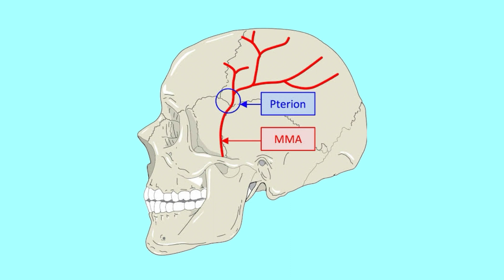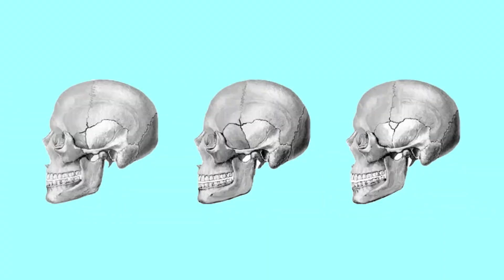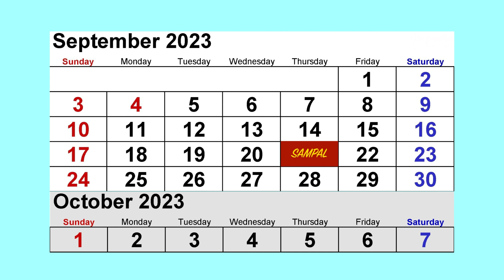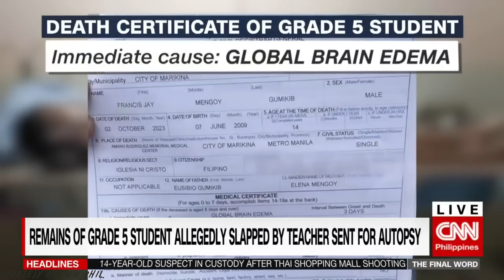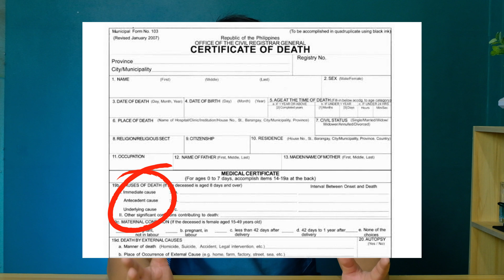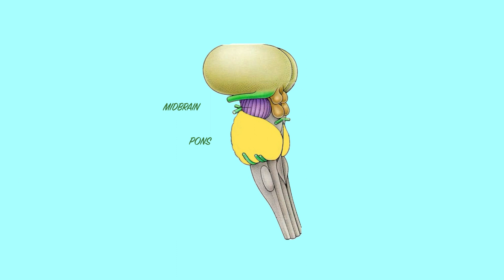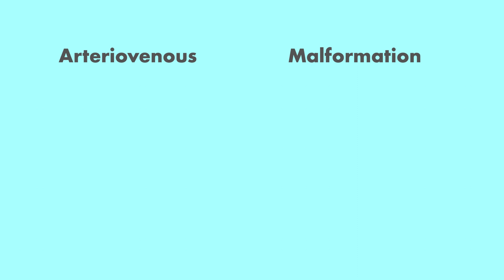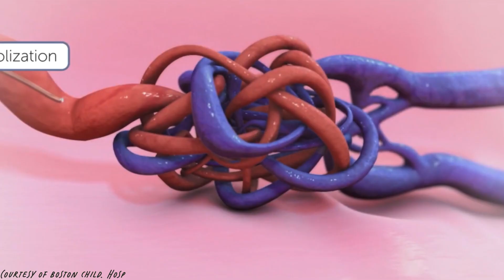ANO ANG SAKIT NI FRANCIS GUMIKIB? Namatay ba siya sa sampal ni Teacher?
Puputok ba ang AVM sa malakas na sampal?

00:00 Intro
0:21 Patient Data
1:41 Chief Complaint
2:08 History of Present Illness
8:45 Lab Tests
13:31 Break It Down
13:47 Anatomy
15:00 Physiology
15:43 Risk Factors
16:31 Treatment
16:37 Surgery
16:51 Monitoring
17:57 Takeaway Message
18:04 That's about it!